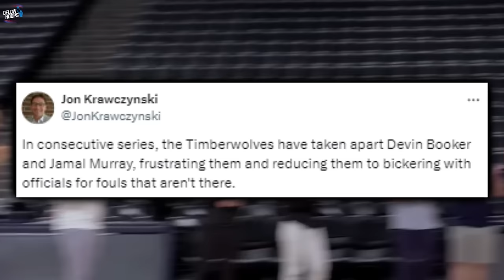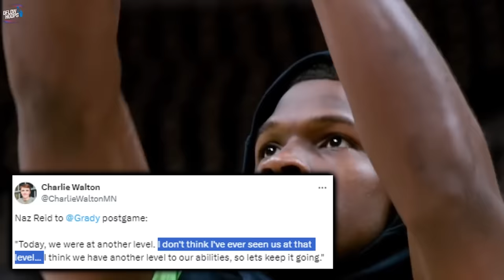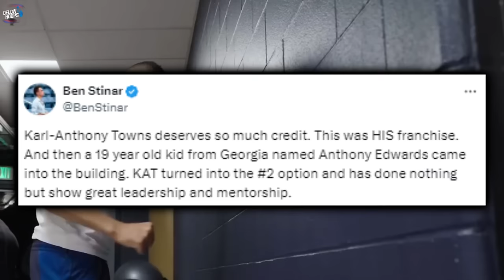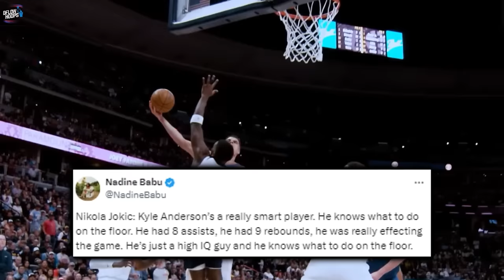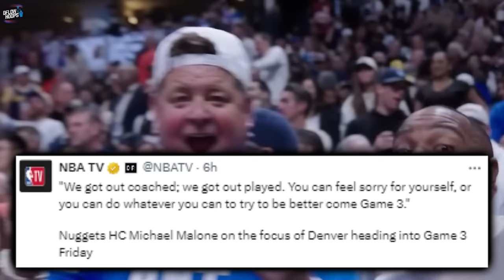The Minnesota Timberwolves Are Historically Overwhelming & It’s SHOCKING…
An utter outclassing of the reigning champs told us everything we need to know about this young & deadly, defensive-minded Anthony Edwards-led T-Wolves powerhouse.